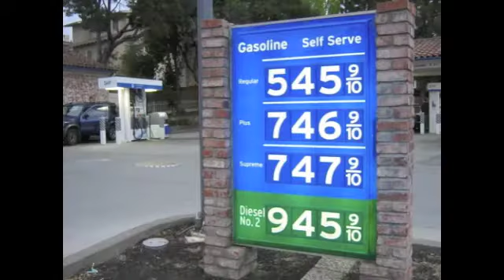We Didn't Start the Fire Remix 1997-2012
Billy Joel's We Didn't Start the Fire lyrics replaced by ours. Events from 1997 to 2012.

LYRICS:
Princess Di, OJ Simps, Heavens gate cult suicide, Harry Potter, Dolly Cloned, Zaire becomes Congo.
Matthew Shepard, James Byrd Junior, HD TV, Google founded, Clinton Scandal, Apple iMac, wins for Lance Armstrong.
Helen Clark, Columbine, all around Euro coin, MySpace, Star Wars, Melissa worm computers. Mad Cow, Charles Schwartz, Korean peace, Bush Gore, Hillary to US Senate, Party of Millennium.
9/11, Anthrax scare, Afghan Taliban, India quake, Israeli Palestine conflict.
Ice deposits found on Mars, Kelly Clarkson, forest fires, Queen Mother UK dies, NATO expands.
Darfur conflict, Saddam Hussein captured, Schwarzenegger, Galileo, Finding Nemo, Bagdad.
Green Day, Martha Stewart, George Bush John Kerry, Gay marriage Massachusetts, Bambino curse, Facebook.
Cancer kills, Tenth planet, Rosa Parks passed away, CAFTA, Condoleezza, Hurricane Katrina.
Ecoli, No Pluto, North Korean missile, Democrats gain control, Saddam Hussein hanged.
Fisher Price toy recall, Australia drought, Beyonce, iPhone, more troops sent to Iraq.
Twilight, Gas prices, Obama vs McCain, mini depression, Blagojevich, and Palin.
Obama, Healthcare, Hudson River plane crash, Swine Flu, King of Pop, Tiger Woods scandal.
Gay rights in militia, Haiti earthquake, oil spill, JB, French Hijabs, Greek economy.
Egypt, bin Laden, Will and Kate's royal wedding, Japanese disaster, Civil war in Libya.
Just wait for this entire world to END!